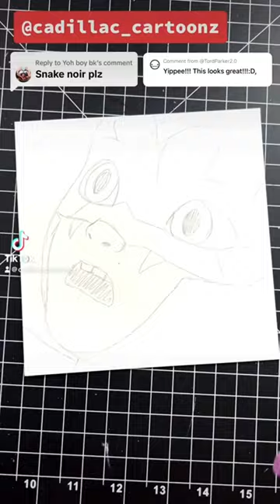BEST OF 2023! A Compilation of Your Favorite Drawing Videos!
And remember,

- 𝐂𝐚𝐝𝐢𝐥𝐥𝐚𝐜 𝐂𝐚𝐫𝐭𝐨𝐨𝐧𝐳 🎨